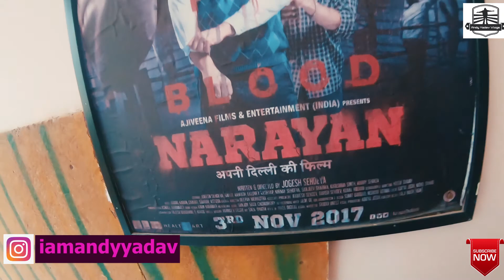Home to DM Star India casting Agency Delhi I Motovlog I Andy Yadav Vlogs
This video is covered area from Noida to Kalkaji Delhi DM star India.